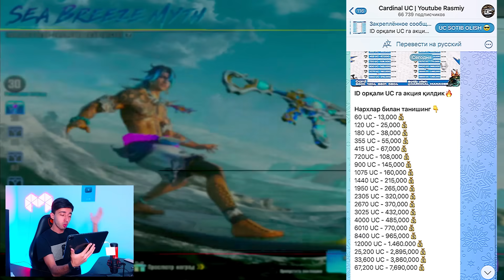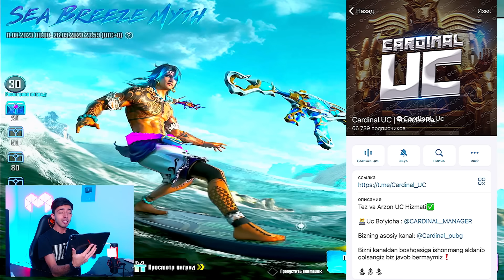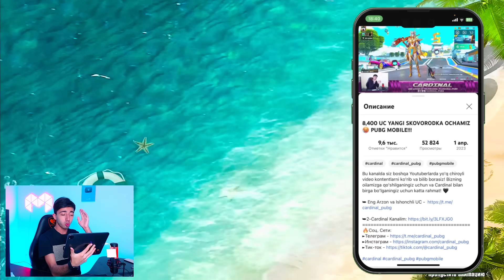10,000 UC YANGI M416 FULL QILDIM 🥵 PUBG MOBILE!!!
Bu kanalda siz boshqa Youtuberlarda yo'q chiroyli video kontentlarni ko'rib va bilib borasiz! Bizning oilamizga qo'shilganingiz uchun va Cardinal bilan birga bo'lganingiz uchun katta rahmat! 🖤